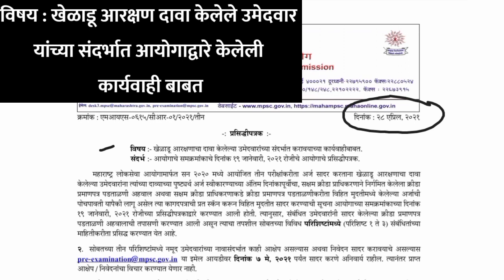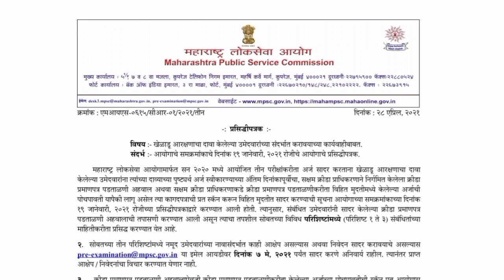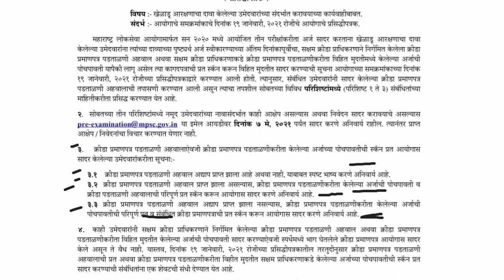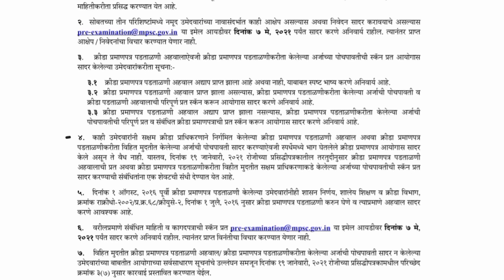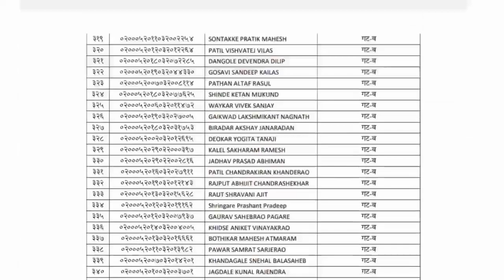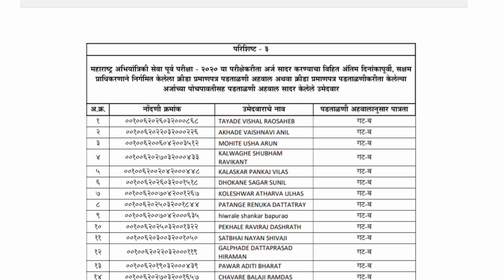आयोगातर्फे महत्वाची नवीन Update विद्यार्थी संदर्भात | Mpsc new Update | By Mpsc IQ education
आयोगातर्फे महत्वाची नवीन Update
विद्यार्थी संदर्भात | Mpsc new Update | By Mpsc IQ education